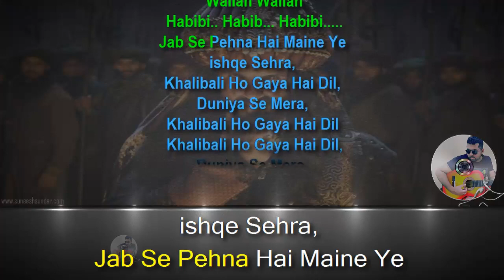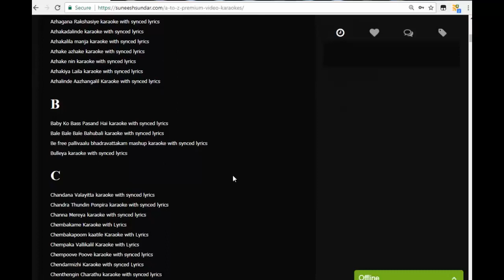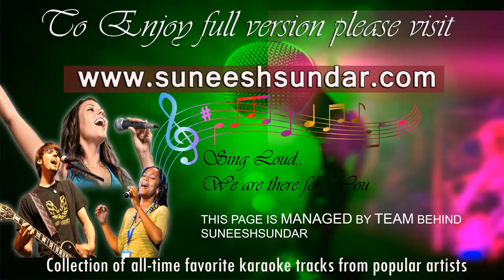Khalibali karaoke with synced lyrics add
Whatsapp your request @ 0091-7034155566 Whatsapp your request @ 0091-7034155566